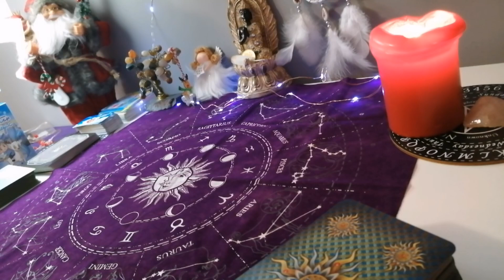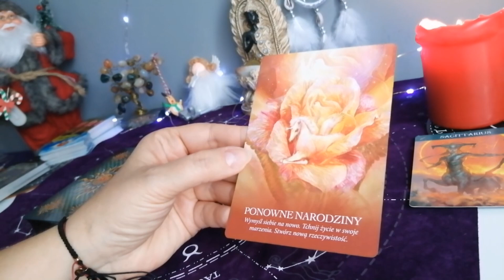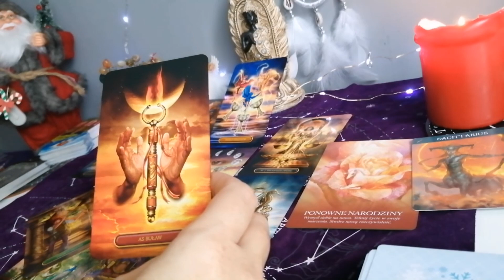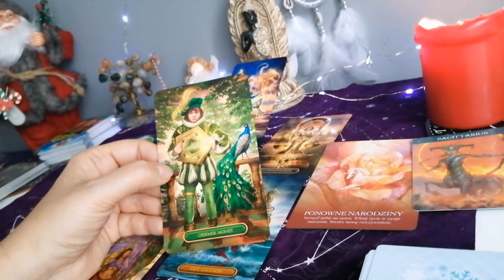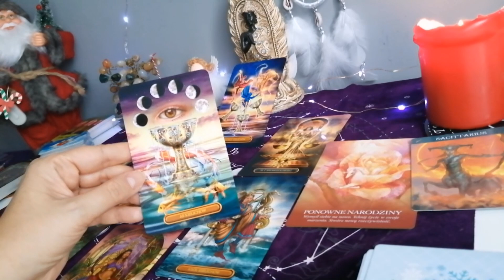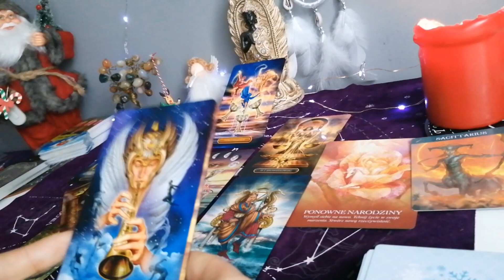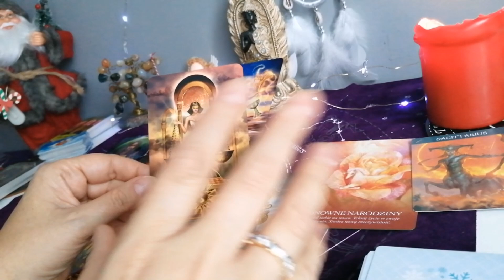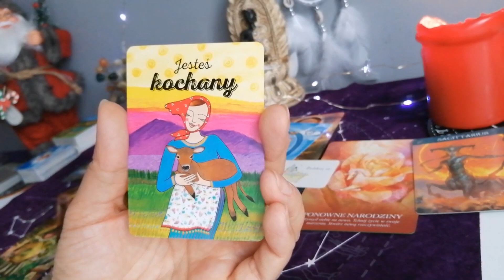Strzelec LUTY 2023r ♐Tarot ✨🍀Horoskop miesięczny ♐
💫 Oświadczenie✨💫